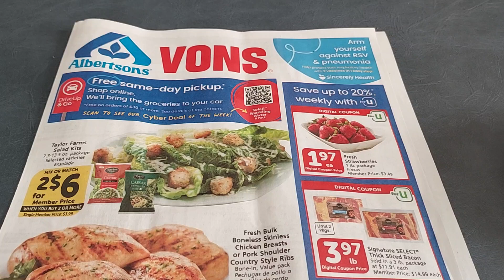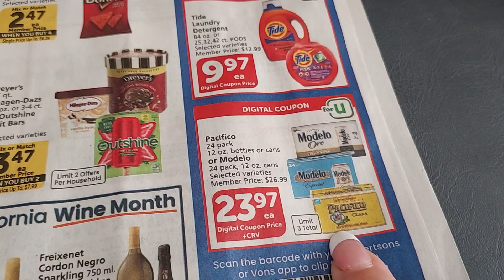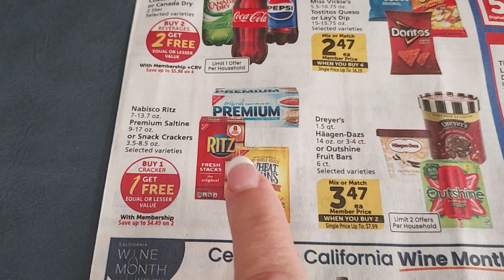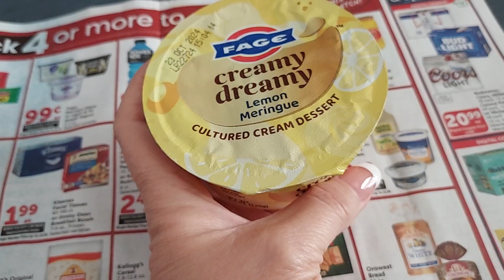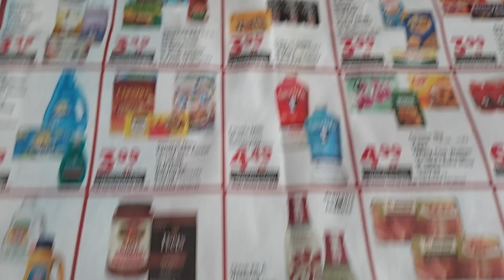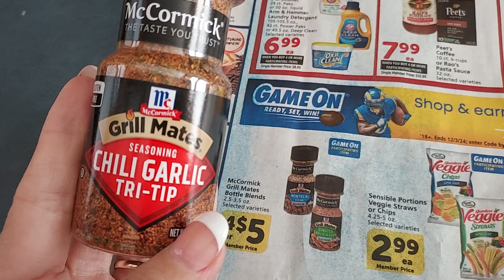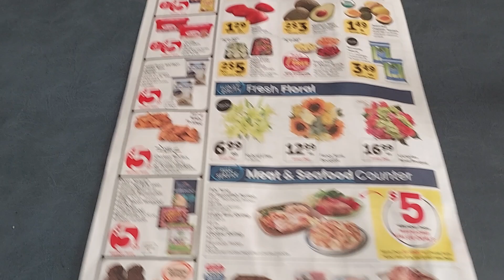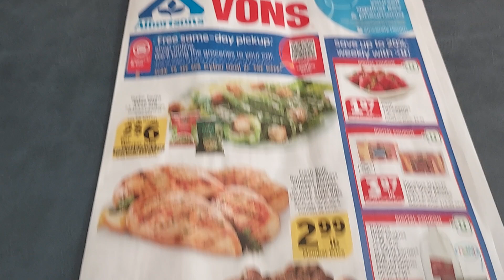Albertsons/VONS/Safeway Southern California Ad Scan 9/18-24/2024